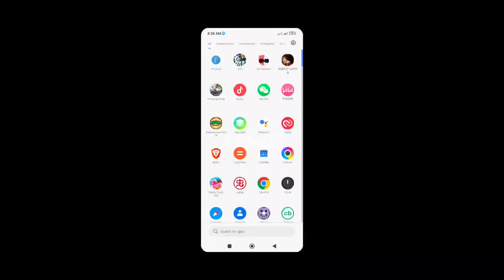SSX v0.0.8430 | Support Android 12+ | Gameplay 60 FPS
Fallow me